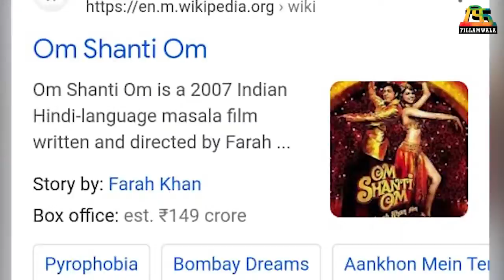Farah Khan prefers Om Shanti Om above AR Rehman | Fillamwala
ओम शांती ओमसाठी फराह खानने ए आर रेहमान यांना नाकारलं?